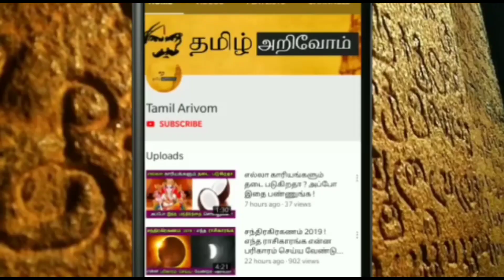இங்கிருந்தே அமெரிக்காவை அலரவிடும் கொல்லிமலை சித்தர் ! மிகவும் நம்பமுடியாத மர்மம் ! என்ன தெரியுமா ?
இங்கிருந்தே அமெரிக்காவை அலரவிடும் கொல்லிமலை சித்தர் ! நம்பமுடியாத மர்மம் ! என்ன தெரியுமா ?

ஏப்ரல் 14'க்கு பிறகு என்னவெல்லாம் நடக்கும் ! மறக்காம இதை மட்டும் இன்னைக்கு பண்ணுங்க !